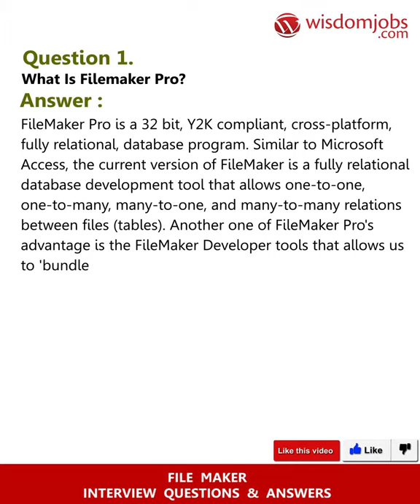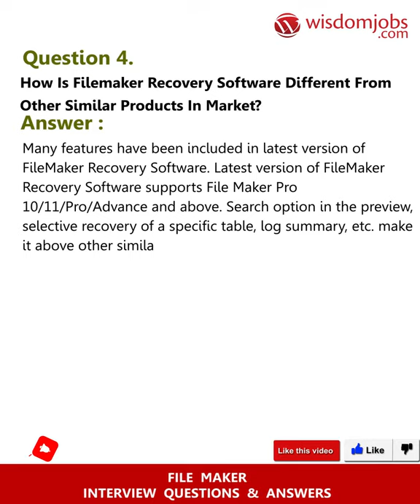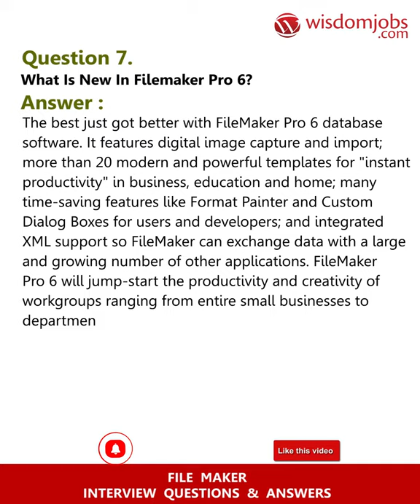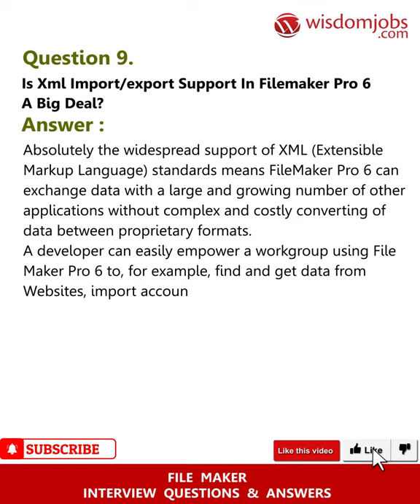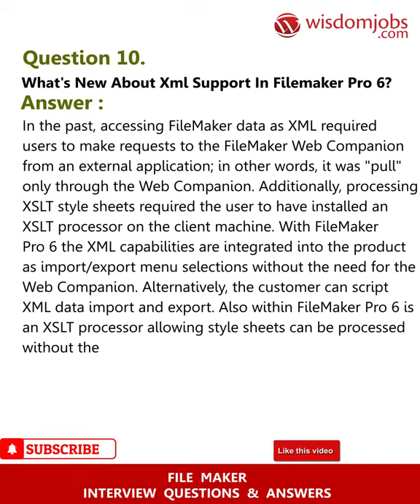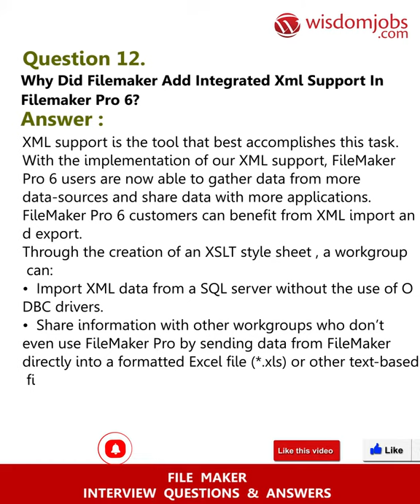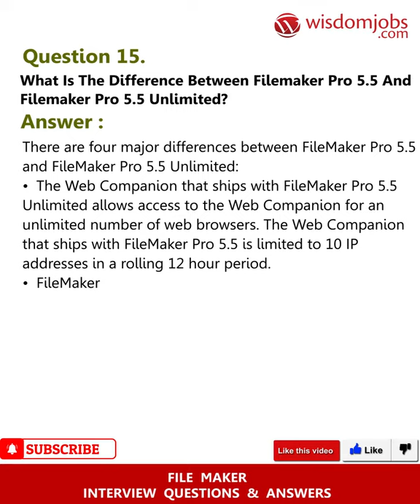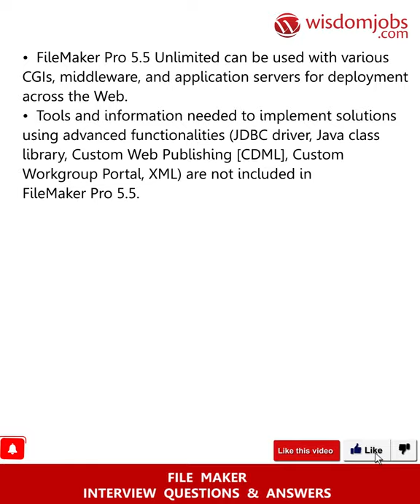File Maker Interview Questions and Answers 2019 Part-1 | WisdomJobs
FAQ's For File Maker Interview Questions and Answers 2019 Part-1 | File Maker Interview Questions | WisdomJobs

File Maker Interview Questions and Answers, Question1: What is FileMaker Pro? Question2: What are the symptoms of a corrupt FileMaker file? Question3: Is it possible to search any FileMaker .fp7 file? Question4: How is FileMaker Recovery Software different from other similar products in market? Question5: What is FileMaker Recovery Software?

Are you an expert in File Maker and looking for an opportunity to excel your career? Just log on to wisdom jobs showing a lot more offers which suitable to your criteria. File maker jobs was a developer and database administrative feature designing and development. Software jobs always gave you an opportunity to prove your skills and brilliance in computer applications. Respective job role as a technical lead to take data presentation services. View more details of file maker jobs interview questions and answers page to get fit for attending an interview and to boost up your skills.

Join the LIVE session on File Maker Interview Questions and Answers in your Technical round of Job Interviews.

To take File Maker Interview Questions and Answers support online quiz

Read Full File Maker Interview Questions and Answers follow the